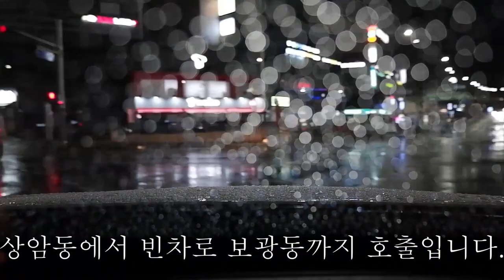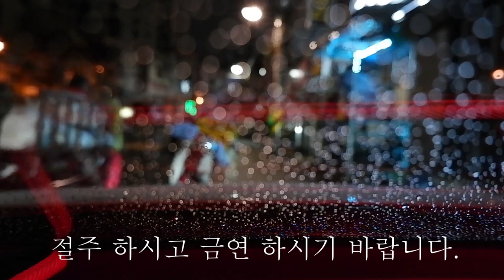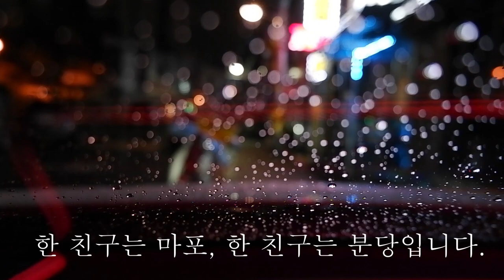Vlog(31) 무조건 달려갈 거야~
술을 끊은 이후 친구들과의 자리가 멀어졌지만..
가끔 갑작스럽게 친구들과의 만남이 정겹기만합니다.

 친구들아 술좀 그만 마셔라..